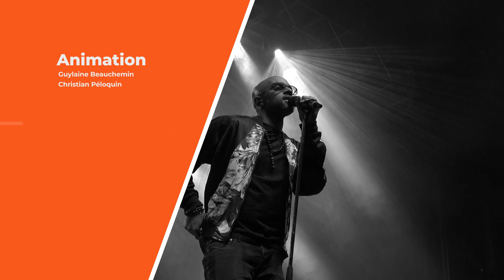Zoom sur l’Abitibi [24/03/2023] – Actualité de la semaine du 16 au 21 mars 2023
- Guylaine Beauchemin et Christian Péloquin commentent l'actualité en bref avec leur opinion bien tranchée et leur humour légendaire.

Plus besoin de lire des tonnes de journaux pour être au courant de l'actualité, ils vont tout vous dire en quelques minutes.

Vous vous demandez peut-être si leur sens de l'humour ne va pas trop loin... Eh bien, on vous rassure, ils ont déjà passé leur test de dépistage de la limite de l'humour et ils sont officiellement certifiés "LOL Friendly" !

Alors, si vous voulez être à la page et vous marrer en même temps, ne manquez pas Zoom sur l'Abitibi !

1 - Faits divers
- Décès d'un piéton
- Un émoi à la Polyvalente d'Amos
- Un incendie à Landrienne

2 - Économie
- Coupure dans le programme d'été Canada
- Différents sujets concernant des attraits touristiques

3 - Sport
- Tournoi d'Hockey

4 - Culture
- Lancement d'un EP

5 - Moments insolites

Guylaine et Christian en profitent encore une fois pour nous parler de leurs émissions : La spiritualité pour les nuls, ainsi qu’Étrange Abitibi.